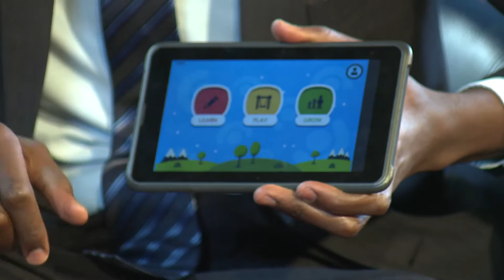ITU INTERVIEWS @ CBS-2016: Duncan Mochama, Business Development Manager, BRCK Education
Interview at CBS-2016 with Duncan Mochama, Business Development Manager, BRCK Education.